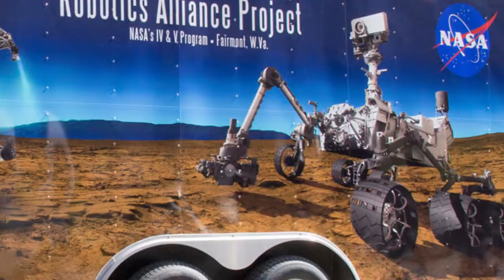NASA Trailer Wrap - STICK LLC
Damian Ferek, Jarrod Miller, and Rob Guzik discuss STICK's recent trailer wrap for NASA's Robotics Alliance Project based in Fairmont, WV.